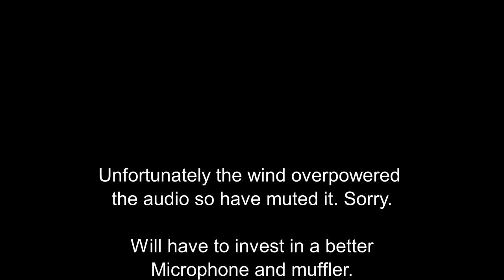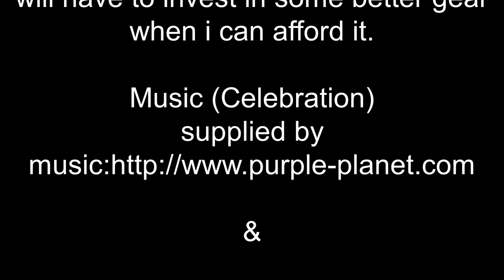Landscape Photography at New Brighton and bluebell woods.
Landscape photography shoot at New Brighton fort perch rock lighthouse and bluebell woods on the Wirral.  the wind got the better of me today, but have ordered some new gear that will hopefully help me produce some better quality Vlogs.

Camera gear
Canon 5d mk111
24-70mm f/4 L
16-35mm f/4 L
70-200mm f/4L
Lee filters

recording gear
Olympus pen ep5

Music Coffee Stains supplied by